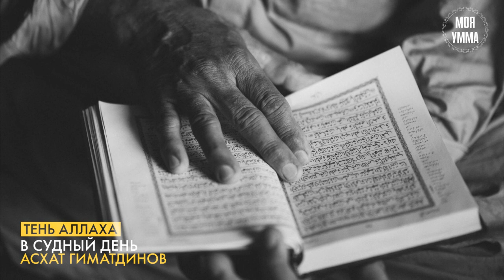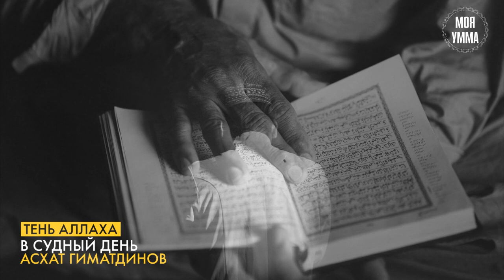Тень Аллаха в Судный день. Часть вторая